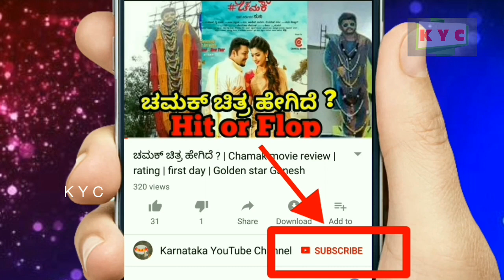ಸುಮಲತಾಗೆ ದೊಡ್ಡ ಆಘಾತ ಕೊಡಲು ನರಿ ಬುದ್ದಿ ತೋರಿಸಿದ ಕುಮಾರಸ್ವಾಮಿ, ಕಾರಣ ?